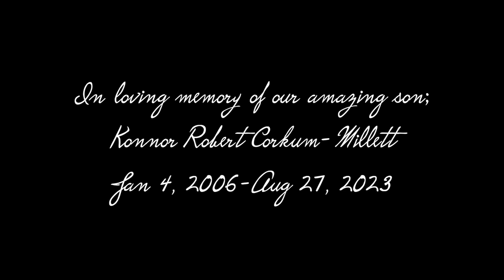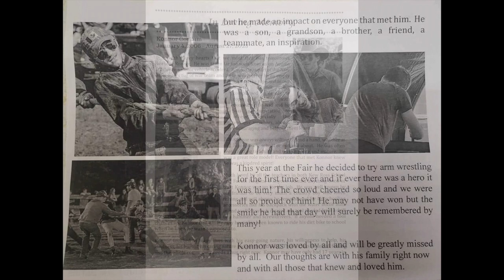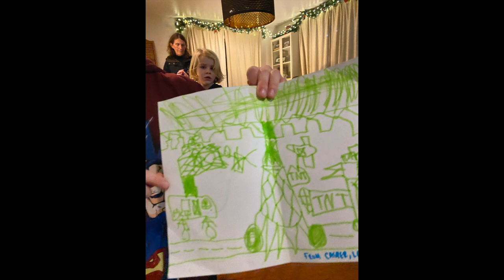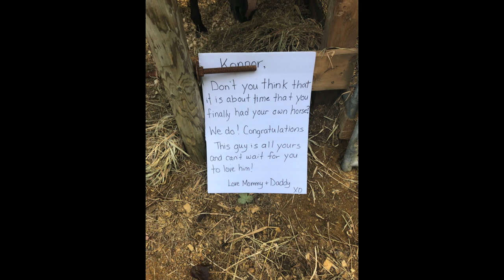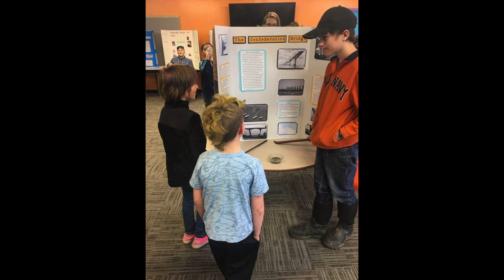In Loving Memory; Konnor Robert Corkum-Millett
In loving memory of our amazing son; Konnor Robert Corkum-Millett
We'll love you forever,
We'll like you for always,
As long as we're living,
 Our baby you'll be.
 Until we meet again
All music purchased legally via iTunes